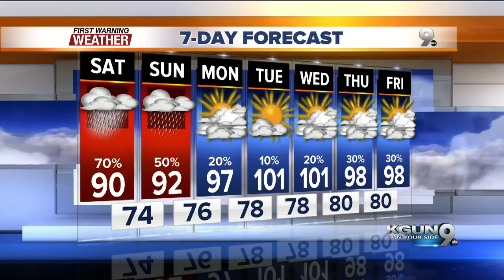Chief Meteorologist Erin Christiansen's KGUN 9 Forecast Friday, July 17, 2015